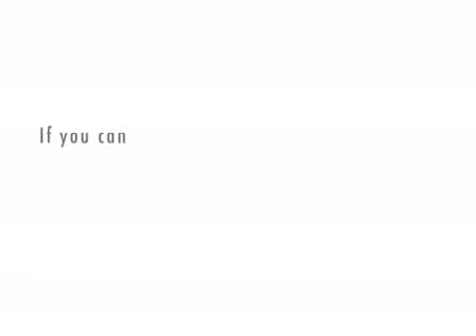President Obama talks about Toontown's Anti Clan (EPISODE 4) ~ RATED PG-13 ~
President Obama talks about Toontown's Anti Clan and then his Assistant Fredrick gets all into his story about dog spit ice cream.